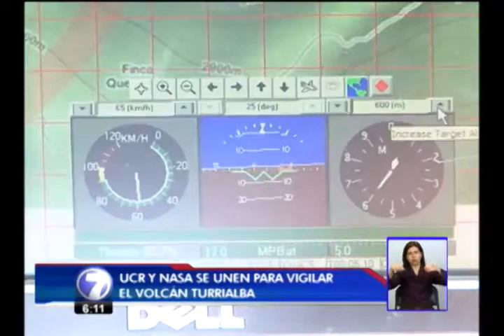UAV Ala Delta sobre el Volcan Turrialba. 2013. Reportaje Telenoticias.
Reportaje hecho por Telenoticias sobre la  Misión CARTA UAV 2013.

Monitoreo de la pluma volcánica del Volcán Turrialba como parte de la misión CARTA UAV 2013. Del dia 9 al 15 de marzo del 2013.